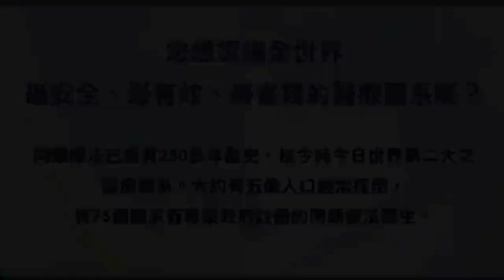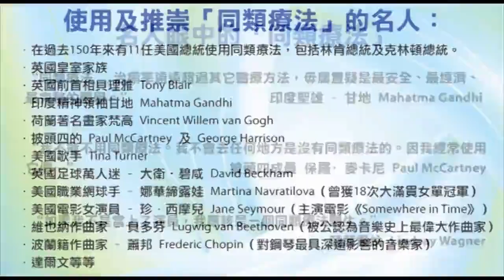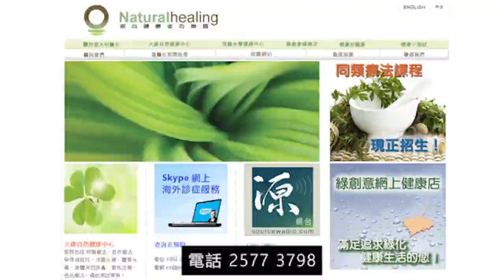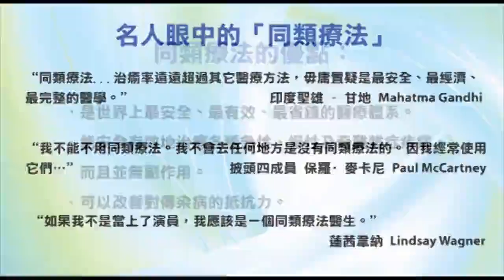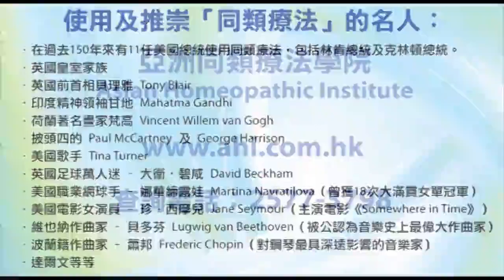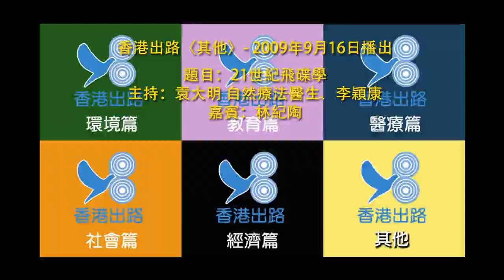香港出路〈其他〉- 2009年9月16日播出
【題目】21世紀飛碟學
【主持】袁大明 自然療法醫生、李穎康
【嘉賓】林紀陶
【相關資料】
林紀陶 - 香港飛碟學會幹事。70年代開始研究飛碟學及古文明，接受採訪時常以科普及通識角度講解，使香港傳媒及大眾循正向認識飛碟學。紀陶亦是多媒體創作人，任職電影編劇、影評人、電台DJ及動畫編導等工作。